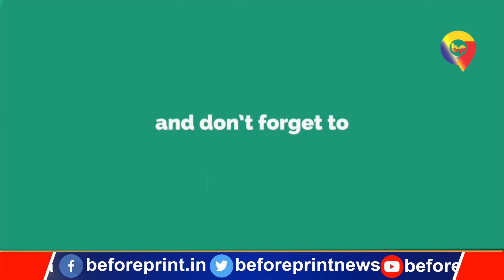चिराग को दिल्ली हाईकोर्ट का झटका, लोकसभा स्पीकर के फैसले के खिलाफ दायर याचिका खारिज